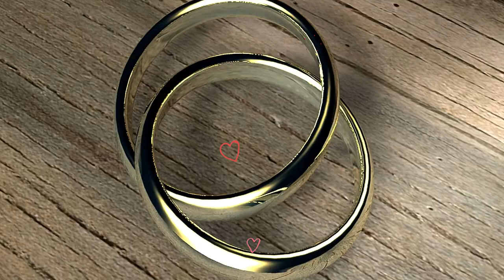No Copyright Videos | Motion Graphics | Background | Animation | Video Clips / Wedding ring